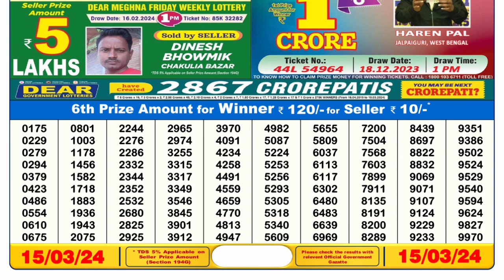Nagaland Lottery Sambad Live 6pm 15.03.24